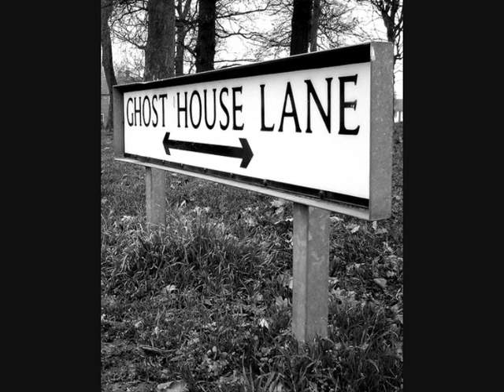Chilwell Local History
A selection of images of Chilwell in Nottinghamshire.